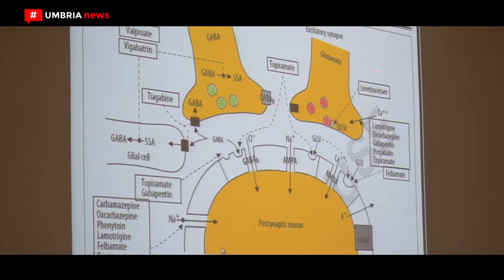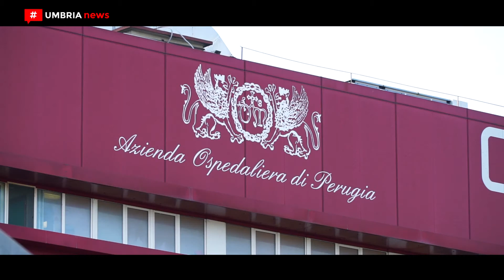‘Updates nelle epilessie: dalla diagnosi alle terapie ai risvolti socioassistenziali’ [UMBRIA NEWS]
Continuare a mantenere viva l’attenzione sull’epilessia e in particolare affrontarne i risvolti socioassistenziali. Con questo obiettivo il Kiwanis club Perugia Etrusca ha partecipato al convegno di educazione continua in medicina ‘Updates nelle epilessie: dalla diagnosi alle terapie ai risvolti socioassistenziali’ che si è svolto alla Scuola di medicina e chirurgia dell’Università degli studi di Perugia. PIÙ INFO